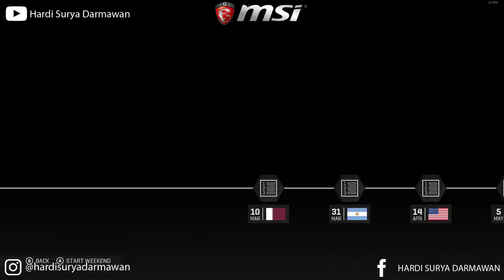MOTOGP19 CARRER MODE PART #27 - NO MISTAKE FrenchGP MOTO2